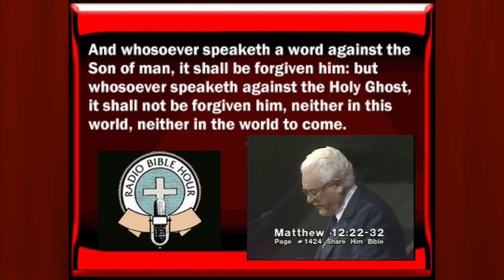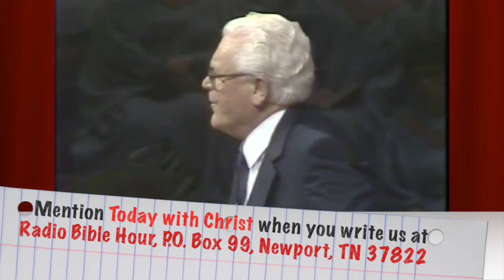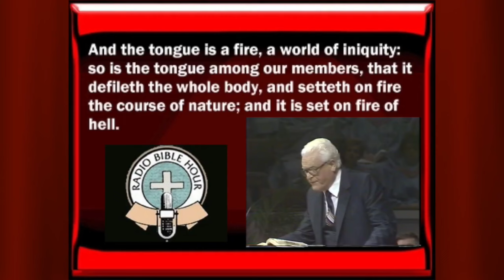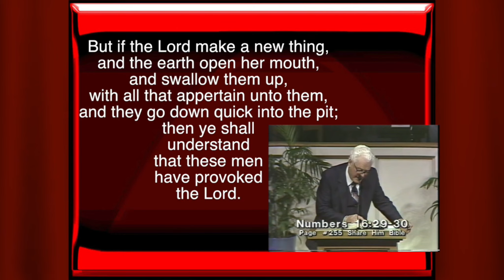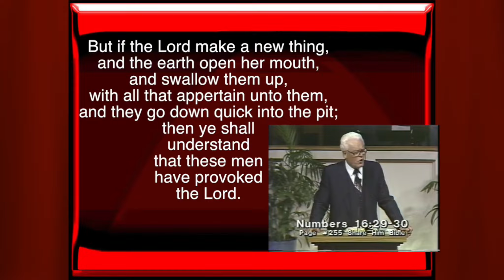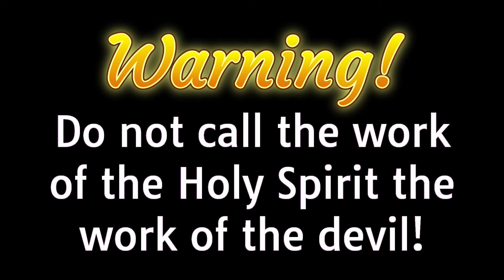Warning! Blasphemy of the Holy Spirit is the Unpardonable Sin! J Harold Smith from God's 3 Deadlines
Blasphemy Against the Holy Spirit
Matthew 12:22-32
22 Then a demon-oppressed man who was blind and mute was brought to him, and he healed him, so that the man spoke and saw. 23 And all the people were amazed, and said, “Can this be the Son of David?” 24 But when the Pharisees heard it, they said, “It is only by Beelzebul, the prince of demons, that this man casts out demons.” 25 Knowing their thoughts, he said to them, “Every kingdom divided against itself is laid waste, and no city or house divided against itself will stand. 26 And if Satan casts out Satan, he is divided against himself. How then will his kingdom stand? 27 And if I cast out demons by Beelzebul, by whom do your sons cast them out? Therefore they will be your judges. 28 But if it is by the Spirit of God that I cast out demons, then the kingdom of God has come upon you. 29 Or how can someone enter a strong man's house and plunder his goods, unless he first binds the strong man? Then indeed he may plunder his house. 30 Whoever is not with me is against me, and whoever does not gather with me scatters. 31 Therefore I tell you, every sin and blasphemy will be forgiven people, but the blasphemy against the Spirit will not be forgiven. 32 And whoever speaks a word against the Son of Man will be forgiven, but whoever speaks against the Holy Spirit will not be forgiven, either in this age or in the age to come.